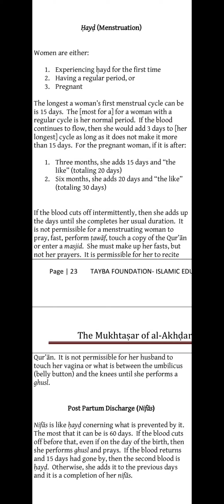The Abdridgement of Al Akhdari Pt.23